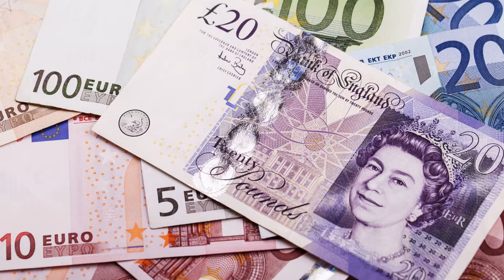Картинка деньги. Валюта, бумага, деньги, евро | Picture money. Currency, paper, money, EURO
Валюта – определения
Имя Существительное
1 Денежная единица какой-н. страны, а также тип денежной системы.
Золотая в.